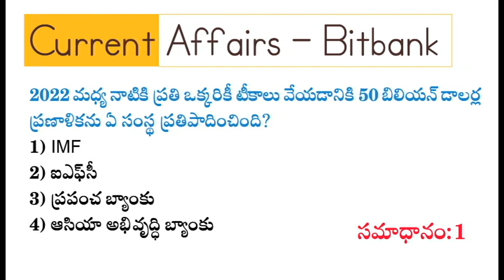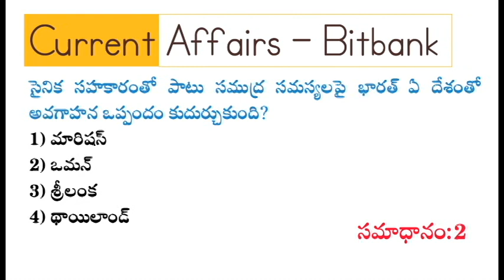కరెంట్‌ అఫైర్స్ బిట్‌బ్యాంక్‌ మే 21–27, 2021 | Current Affairs Bitbank 2021